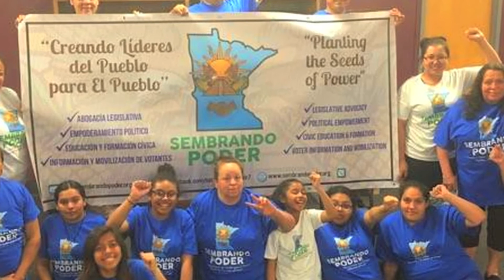Entrevista con Sembrando Poder